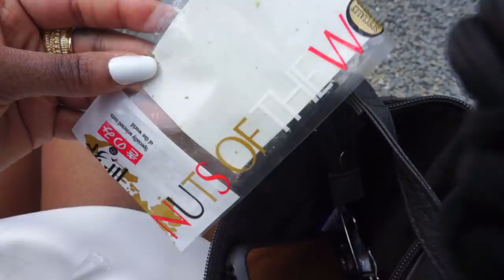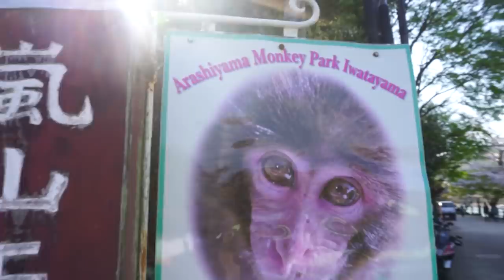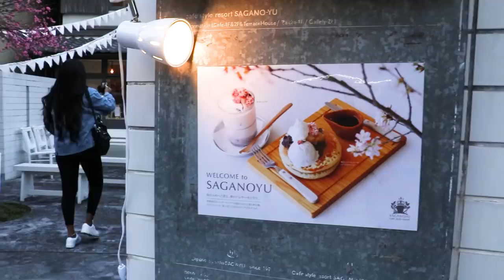HOW TO TRAVEL KYOTO JAPAN | Episode 2 \\ THE BEST PLACE IN KYOTO ARASHIYAMA!!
Arashiyama or the place with the famous bamboo forest, UNESCO World heritage site temple Tenryuji, shops nature and landmark bridge Togetsukyo IS A MUST! i absolutely love the district of Arashiyama you can easily spend a full day here we actually went back for a second day towards the end of the trip. I highly recommend it if you're visiting Kyoto.

**TEAMI INFO**
**OOTD:
MESHKI WHITE DRESS

Sundailove.com